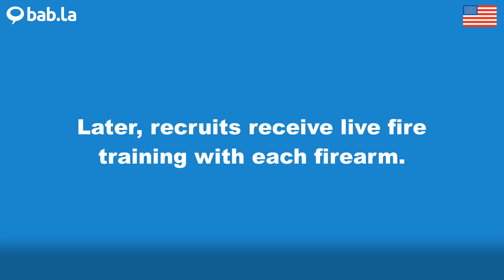FIREARM pronunciation | Improve your language with bab.la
Improve your spoken English by listening to FIREARM pronounced by different speakers – and in example sentences too. Learn and love languages with bab.la.